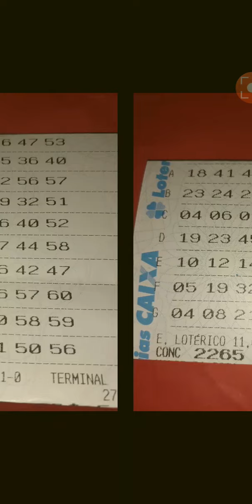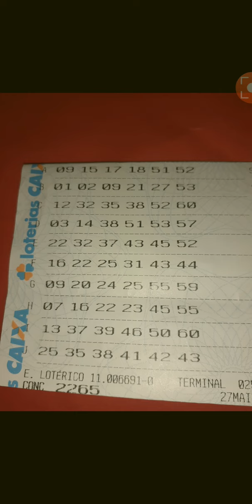BOLÃO MEGA SENA- CONCURSO-2265.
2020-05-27/ zap 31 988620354/ 104 jogos MEGA/ o homem sem fé, é uma pedra, no caminho de sua própria properidade.